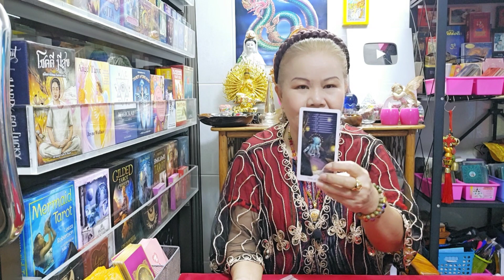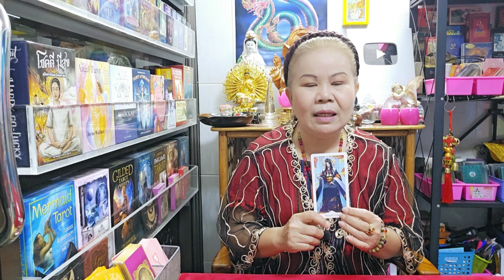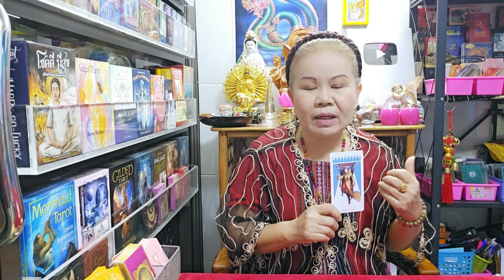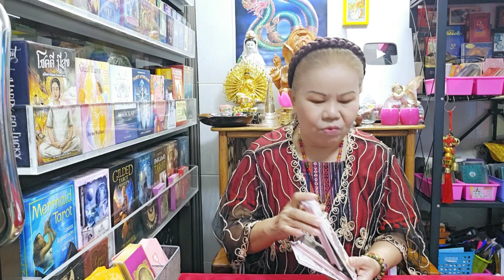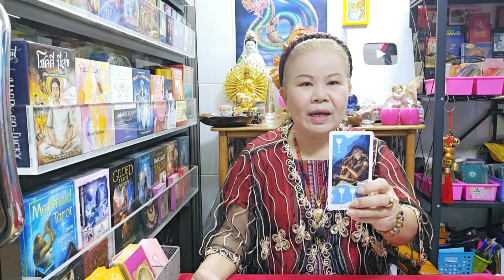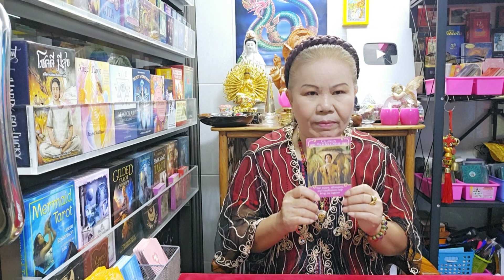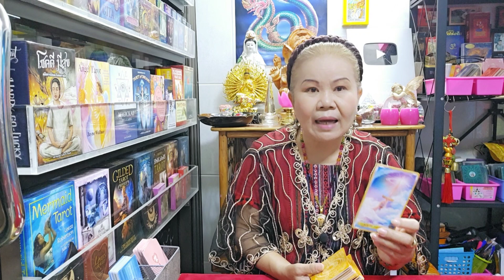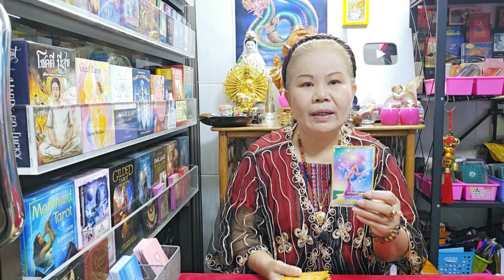ดวงราศีพฤษภ♉💞เติมพลังรัก มั่นคงร่ำรวย (1สค-15สค.2566) | กิ่งไผ่พยากรณ์